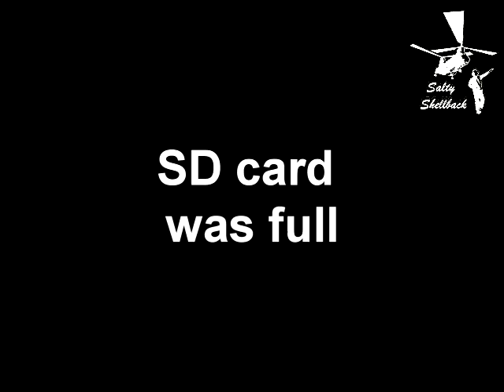Salty on religion 9-Freedom of religion vs. Freedom from religion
They are one in the same